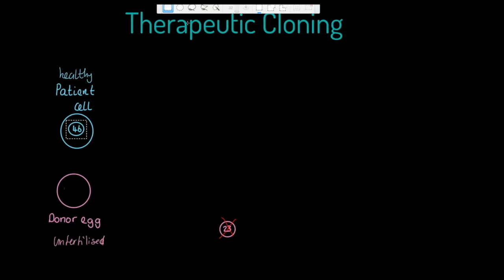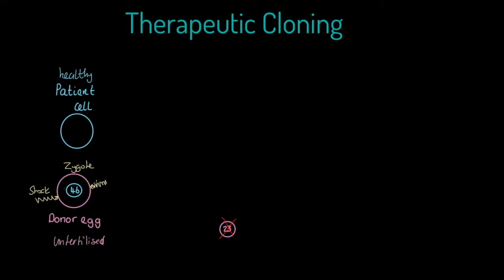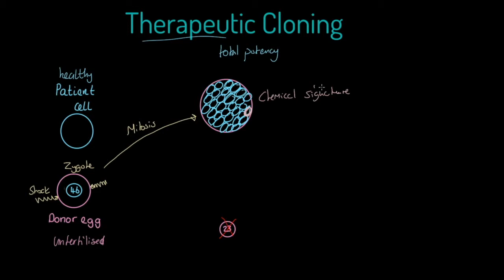AQA GCSE 9-1 Biology: Theraputic Cloning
AQA gcse 9-1 specific video from TheEverLearner.com.

Suitable for combined and triple science.